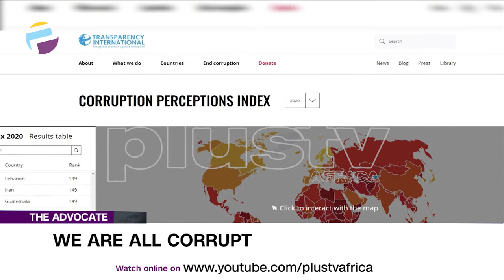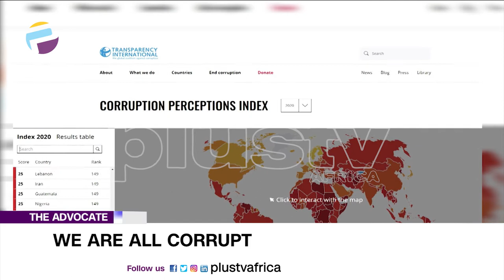We Are All Corrupt - YAW Wazobia FM | THE ADVOCATE NG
In recent years, youth-led protest movements have erupted around the world demanding honest governance and seeking to change the age-old narrative and it is my hope that Africa’s most populous country is not just watching from the sidelines and remaining an icon of corruption. It is important for youths to open the doors that lead to the storehouse of all the palliatives of good governance for the greater good of all Nigerians.

And in conclusion, not just the government, the majority of the masses are corrupt. Most Nigerians don’t really hate corruption; they hate the fact that they are not benefiting from it.